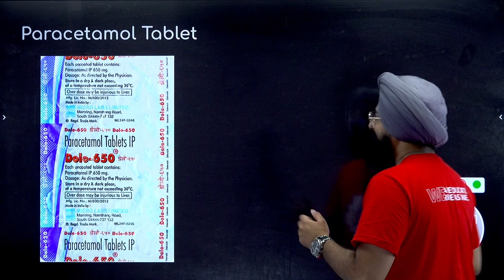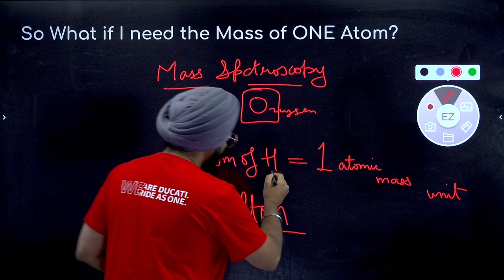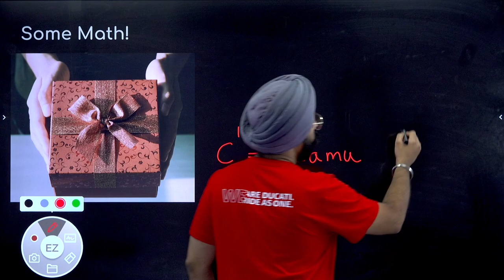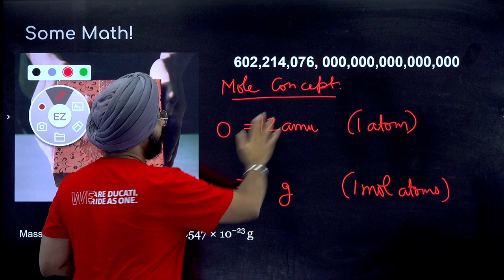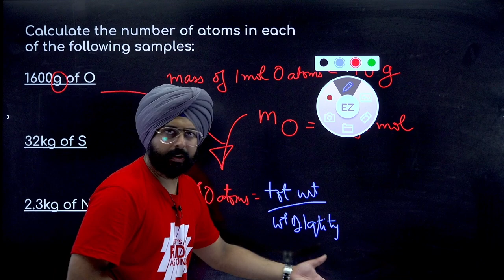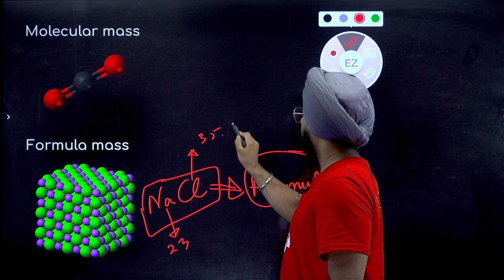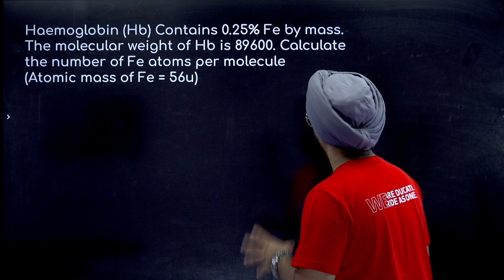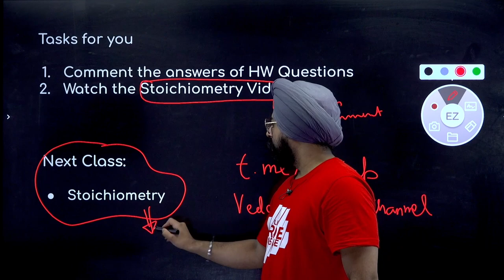MOLE CONCEPT Class 11| in English by Pahul Sir | JEE & NEET | Boards | Lecture 2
Welcome to the second lecture on the "MOLE Concept" for Class 11 students! In this video, Pahul Sir will take you through the fundamental concepts of chemistry, including atoms, molecules, chemical reactions, and much more. Whether you're a JEE or NEET aspirant or studying for your Boards, this lecture will provide you with a solid foundation in chemistry and help you understand the subject better.

❌ Best Of Pahul's Content (Seedha Concept, No Bakwaas!) ❌

📌Some Life Savers For JEE & NEET Aspirants By Pahul Gulati 👨🏻‍🏫